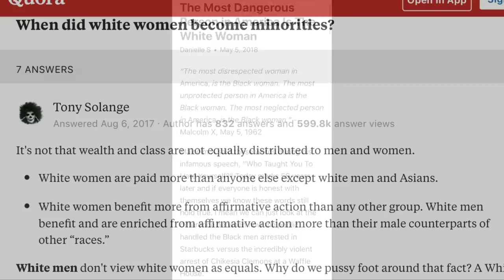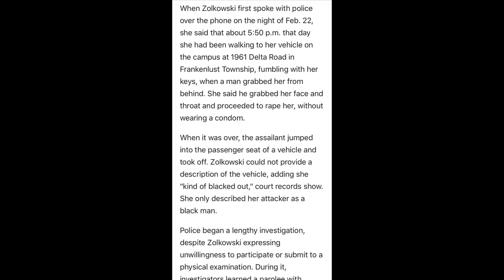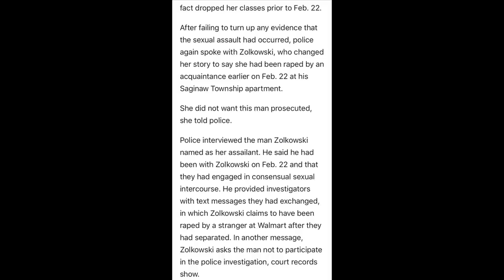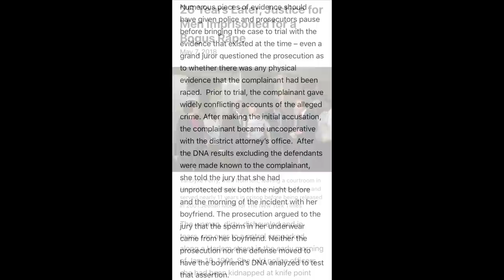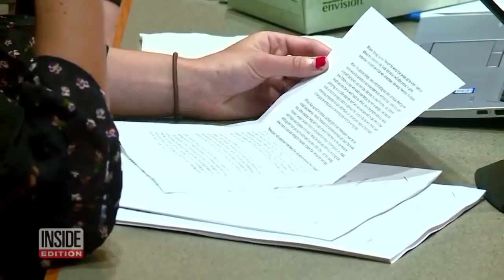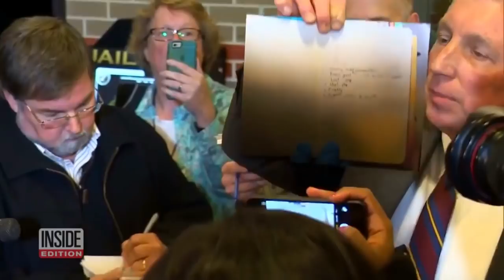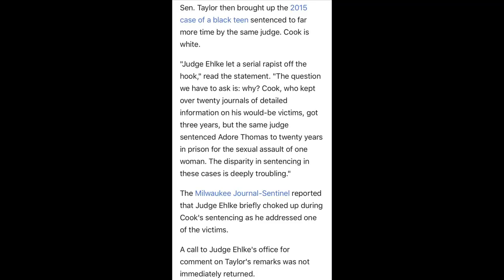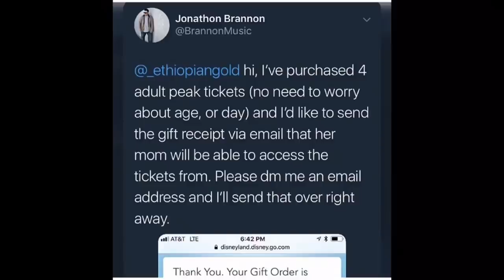White Women and The Big Black Man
In Michigan Delta college student Mary Zolkowski was charged for falsely accusing a black man of rape. They even brought in a random black man for questioning before they actually started questioning her story it turns out she made it up. Judge Joseph Sheeran said he wasn't going to give her any jail time but eventually sentenced her to 45 days. Meanwhile a brother named Gregory Counts and Van Dyke Perry were falsely accused in 1991 and 26 years later after they served time they were exonerated. Van Dyke Perry did 10 years and Gregory Counts did 26 years for a rape they didn't commit. On the other hand you have people like Alec Cook. He admitted to sexually assaulting 3 woman and stalking another 2. He had a diary of the women he wanted to rape saying if he killed them or not. The judge Stephen Ehlke showed him leniency because he didn't have a prior record and gave him 3 years.